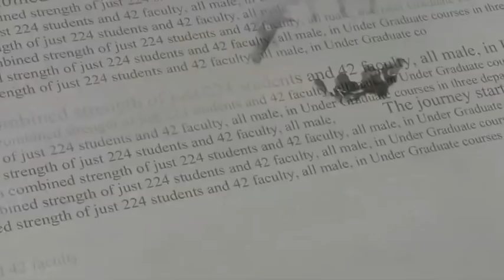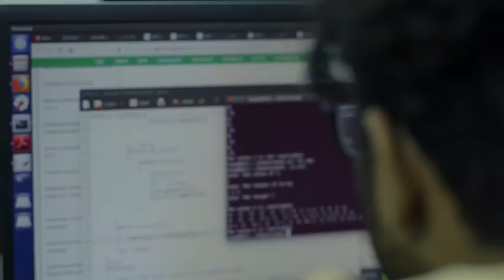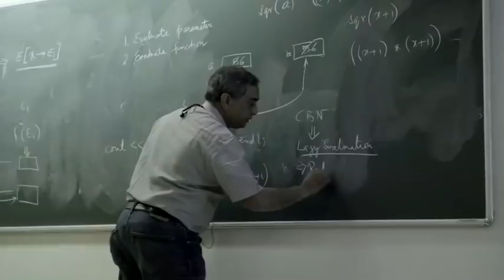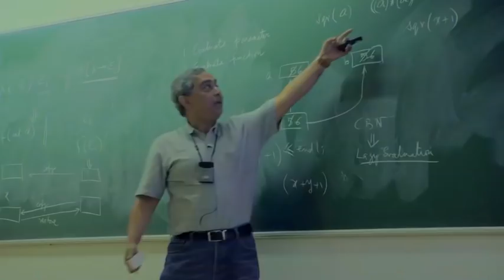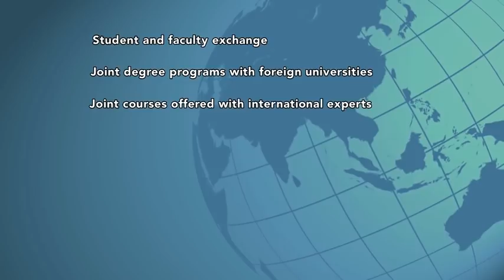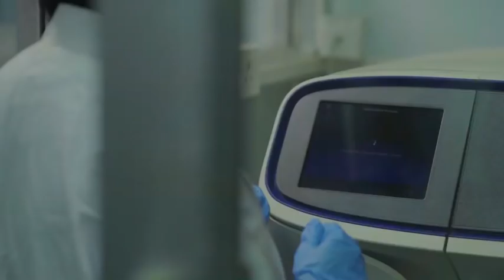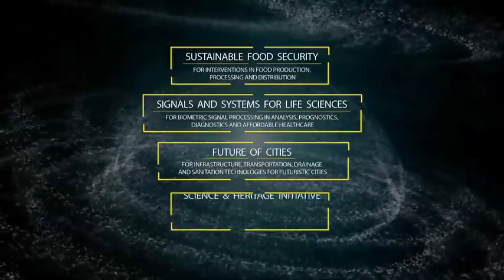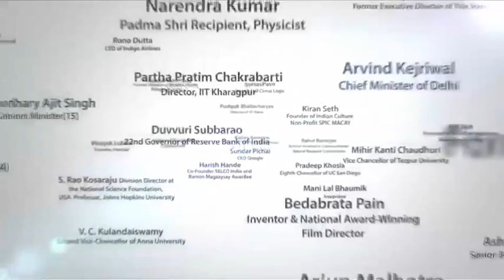IIT Kharagpur Short Film: Avenues of Excellence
Telecasted on DD National on March 16, 2019 on “Avenues of Excellence” series.

Created by: Branding and Communications Office of IIT Kharagpur
Film team: Seance Entertainment, Kolkata

Acknowledgements:
The Office of the Director
The Office of the Deputy Director
The Institutional Development Office
The International Relations Office
The Nehru Museum of Science & Technology
The Hall Management Centre
The Career Development Centre
Technology Students Gymkhana
Extension Centre, Kolkata
The Office of the Registrar
The Security Section
Click Kgp
and the Faculty, Students, Staff and Alumni of IIT Kharagpur